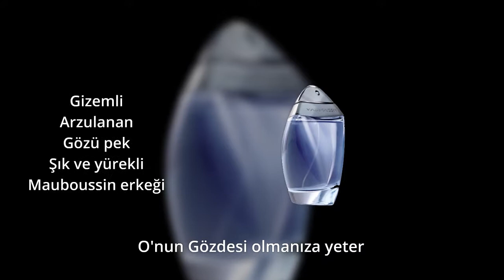Mauboussin Pour Homme EDP Parfüm Erkek Parfümü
Mauboussin Pour Homme EDP Sprey 100ml Erkek Parfümü

Aromatik odunsu, muhteşem, erkeksi bir koku
Eau De Perfume

Lütfen WhatsApp numaramızdan 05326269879 bizimle iletişime geçebilir veya bağlantısından doğrudan satın alabilirsiniz.

Şık ve yürekli erkek için
Gizemli arzulanan ve gözü pek Mauboussin erkeği, onu seven gözdelerinin dikkatini bir mıknatıs gibi çekmesini bilir
MAUBOUSSIN Pour Homme parfümü, karanlık ve gizemli taş hematit'den esinlendi
Hayranlık uyandıran hemen ayırt edilen rengiyle vurgusu bu erkeksi parfümün şişesi üzerine adeta bir mücevher gibi doğrudan yerleştirilmiş

Üst notalar: Lavanta, Bergamut, Biberiye
Kalp notaları: Paçuli, Tarçın, Adaçayı
Alt notalar: Sandal Ağacı, Misk,Vanilya

Koku ailesi: Aromatik Odunsu
Üretim yeri: Fransa